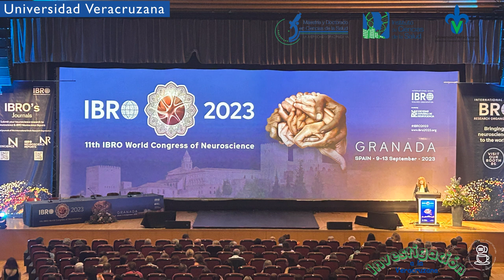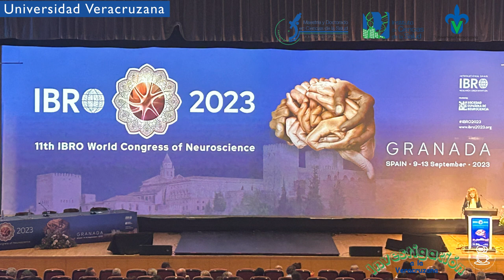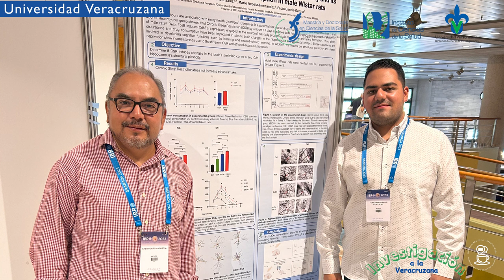El sueño y el cerebro: el Dr. Fabio García y Fernando Bravo en el 11º Congreso Mundial IBRO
En este video, te presentamos la trayectoria y los logros del Dr. Fabio García-García, investigador del Instituto de Ciencias de la Salud de la Universidad Veracruzana, y su estudiante de maestría Fernando Bravo González, quienes participaron en el 11º Congreso Mundial IBRO de Neurociencia, celebrado en Granada, España, del 9 al 13 de septiembre de 2023.

El Dr. Fabio García es un reconocido experto en el estudio de la biología del sueño y sus implicaciones para la salud y el funcionamiento cerebral. Ha realizado importantes contribuciones al conocimiento de los mecanismos humorales que regulan el sueño y su relación con el sistema inmunológico. Además, ha recibido varios premios y distinciones por su labor científica y académica, tanto a nivel nacional como internacional.

Su estudiante Fernando Bravo González es un joven talento que se ha destacado por su interés y dedicación a la investigación en neurociencia. Actualmente, realiza su tesis de maestría bajo la dirección del Dr. Fabio García.

En el congreso IBRO 2023, ambos representaron a nuestra universidad mostrando los resultados de sus últimas investigaciones.

Te invitamos a ver este video para conocer más sobre el trabajo de estos dos destacados representantes de la neurociencia mexicana y su participación en uno de los eventos más importantes a nivel mundial en esta disciplina. ¡Gracias por tu atención!